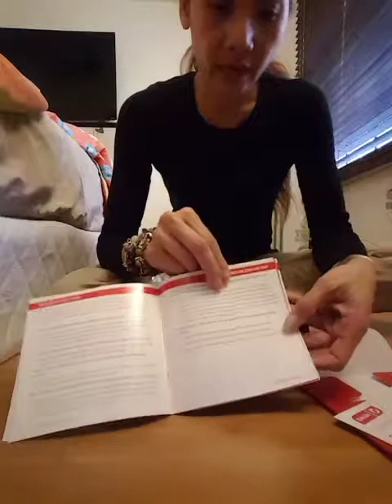Mini waffle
น่ารักมากค่ะ